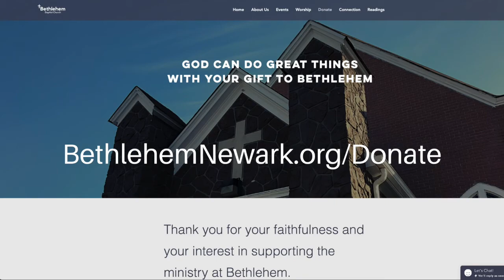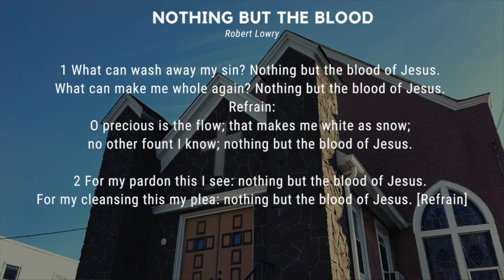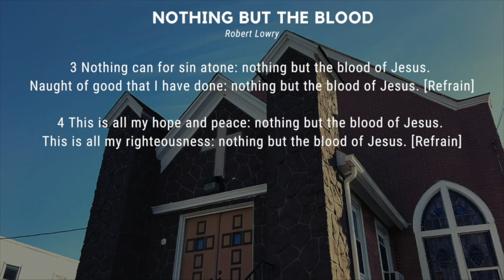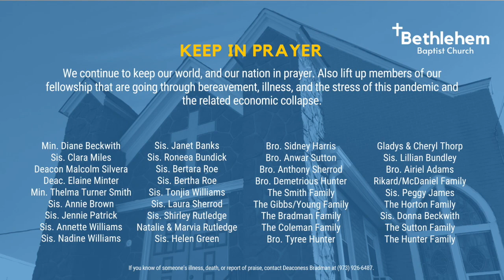BethlehemNewark Worship 010321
Matthew 2:13-14
"Are We There Yet"
Pastor Fred L. Sullivan, II